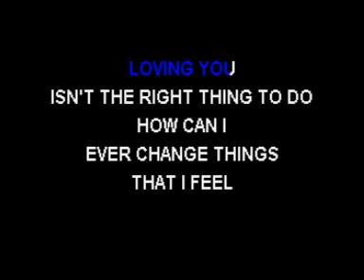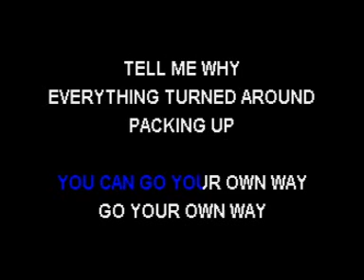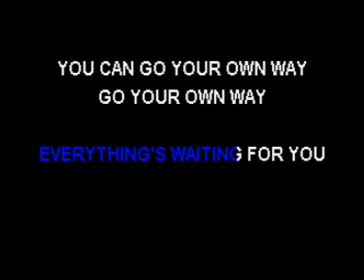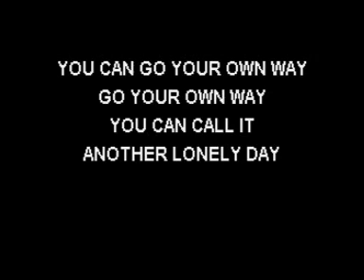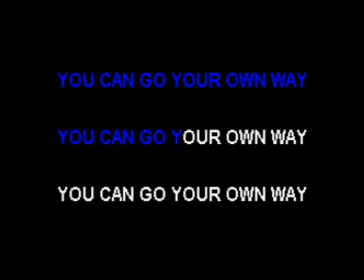LISSIE - GO YOUR OWN WAY KARAOKE